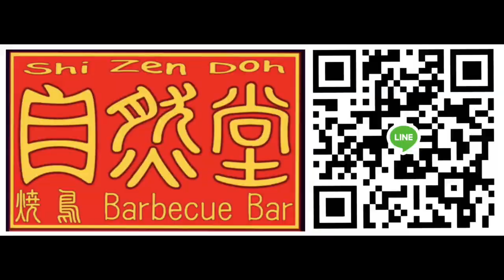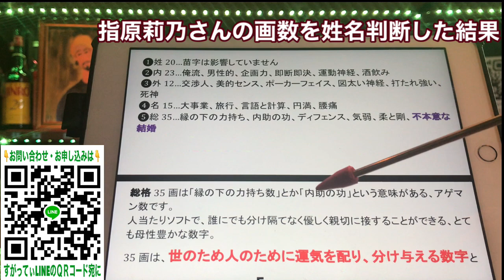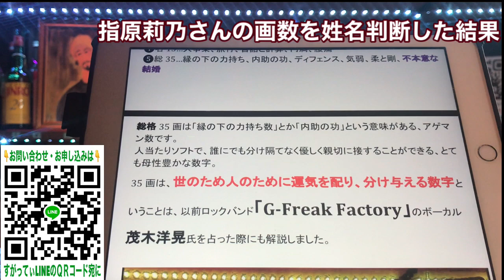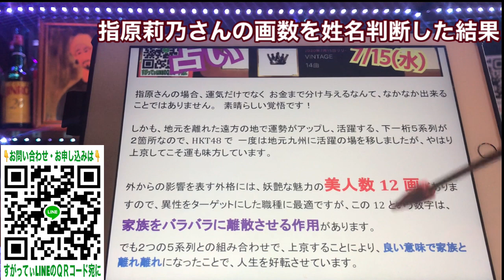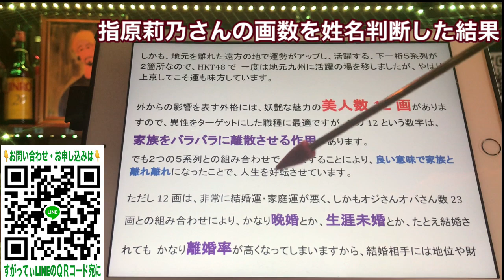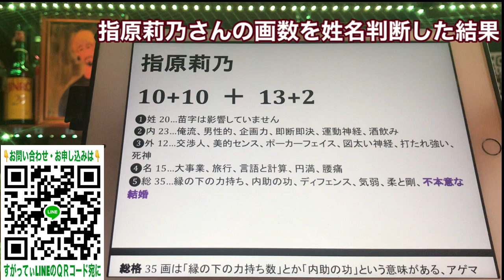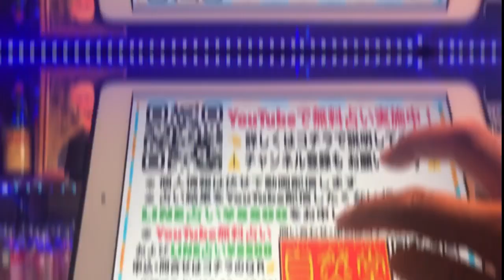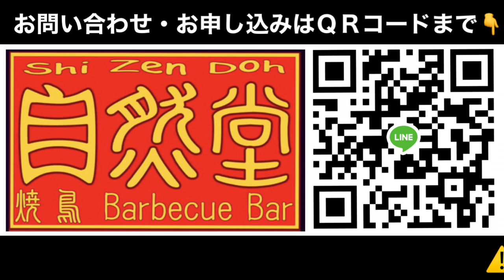指原莉乃さん素敵✨★YouTube姓名判断-46★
自然堂 すがってぃ

問い合わせ・申し込みはLINEでのみ受付中